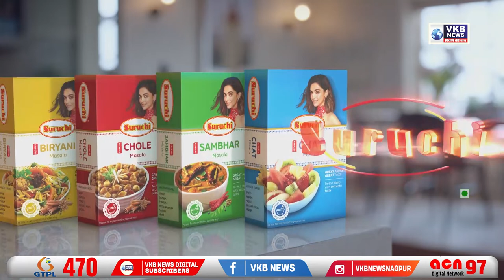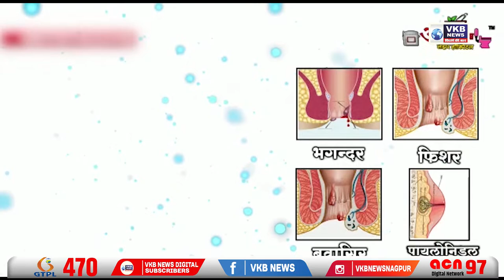शेजारच्यावर हाठोड्याने हल्ला !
- विद्यार्थ्यांच्या वापसीसाठी प्रयत्न सुरु

- किरकोळ भांडणातून हाथोड्याने हल्ला

- मोटारसायकल चोरणारी टोळी जेरबंद